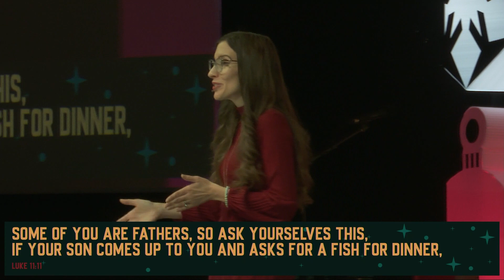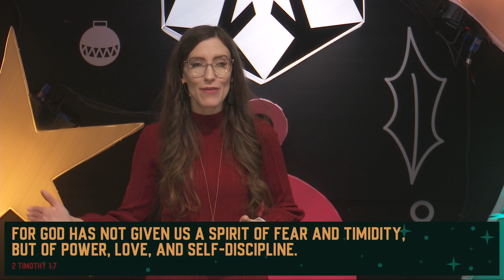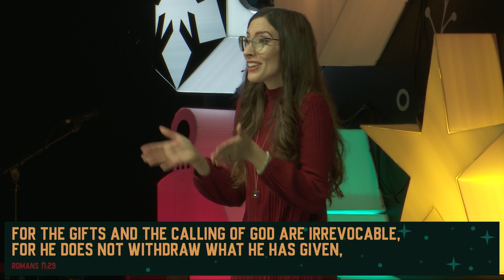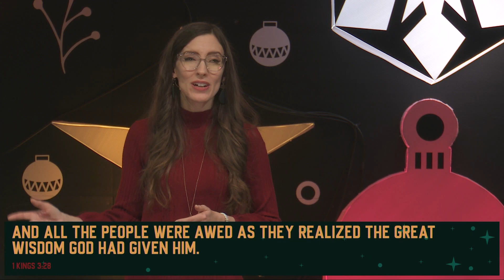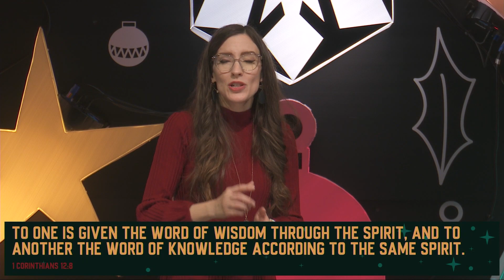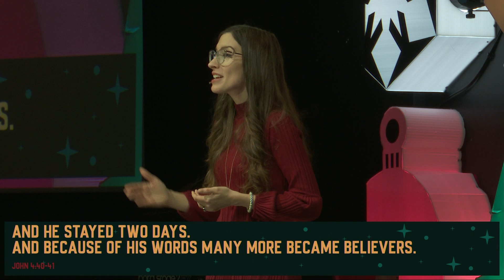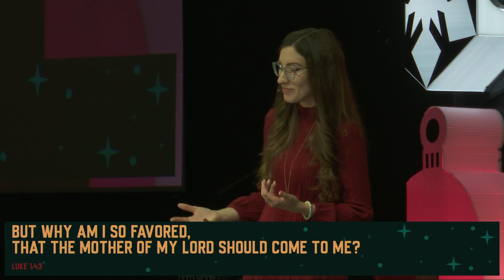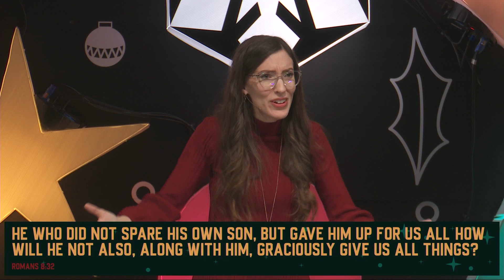Crafted | Knowing Gifts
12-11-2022